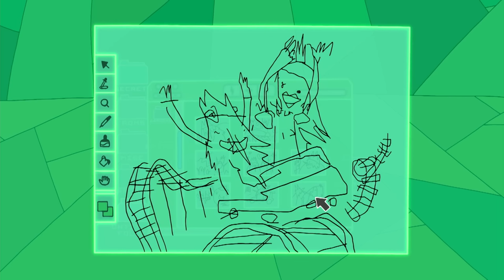Adventure Time | Ninja's After Ice King | The Chamber of Frozen Blades | Cartoon Network